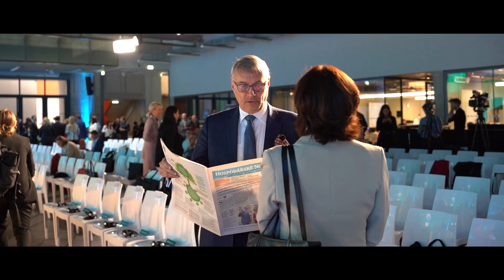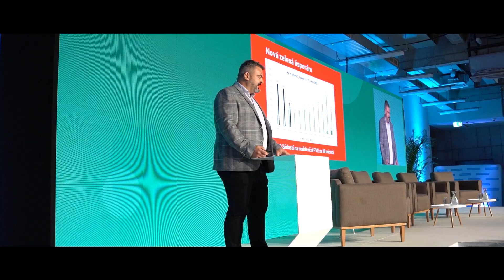GREEN DEAL SUMMIT 2023